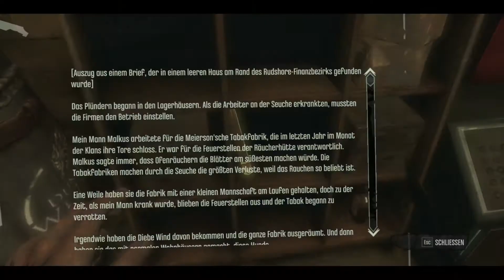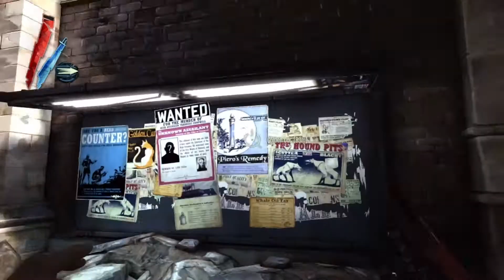DISHONORED - Zurück im Büro ★ Let's Play Dishonored #011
[Deutsch/German] In Dishonored kämpft man mit dem Charakter Corvo für das Gute. Man versucht Geheimnissen auf den Grund zu gehen und mit verschiedenen Tricks in Dishonored die Aufgaben zu bewältigen. Das Spiel gewährt einem verschiedene Lösungswege, wie man die Aufgaben bewältigen kann.